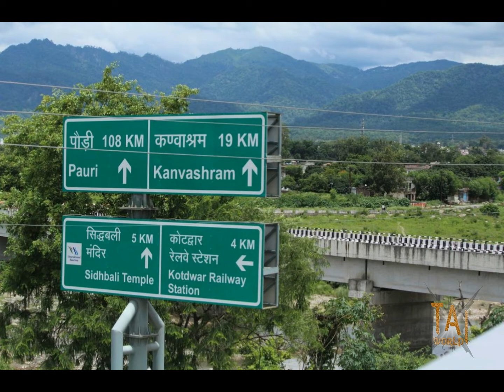Sidhbali Mandir (Kotdwar) || First Part Of Kotdwar Mandir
THIS IS VERY SAMLL INFORMATION OF KOTDWAR MANDIR.
SOONER I UPLOAD A VIDEO ABOUT KOTDWAR HISTORY
SIDHBALI MANDIR HISTORY AND DURGE MANDIR HISTORY.
SO GUYS WAIT NEXT VIDEO IS COMING SOON.